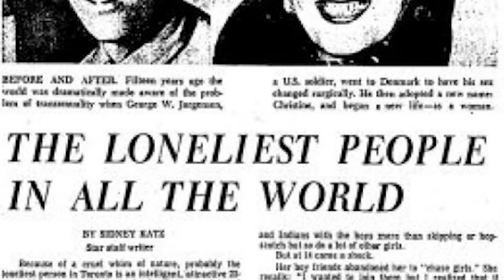Sacred Sexuality Book Trailer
The New Book: Sacred Sexuality - Rewire Your Desire Towards True Intimacy released this Valentine's Day 2018. Written by Bobbi Kumari, the new book explores God's design for our sexuality and the struggles we face navigating sexuality, love, desire and intimacy in a highly sexualised and broken society.  How do we rewire our desire so that we can enjoy the highest level of intimacy?

Dancers: Valeriya Mamontova-Novadvorsky, Russell Novadvorsky
Location: Skaistakprint House
Photography: Elana Bazaly
Shoot Assistance: Elīna Iļjašova, Gloria Stecenko
Camera and Editing: Anton Stecenko
MUA: Hanna Zakrevska-Beloborodova
Directing/Producing: Tania Ilyashova
Camera (London): Emmanuel Edwards
Book Release Flyer: Chris Mathison